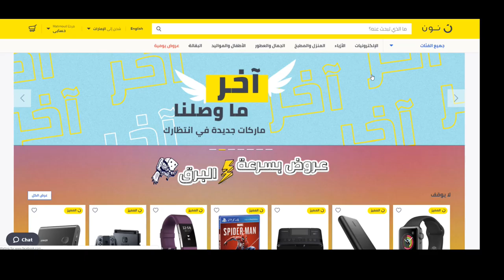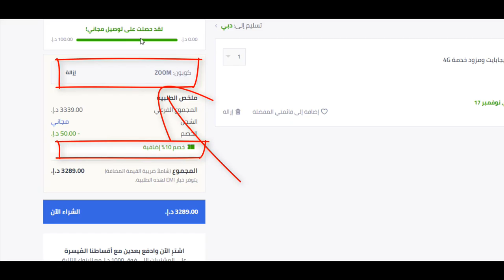كيف تحصل على كوبون خصم نون دوت كوم السعودية 15% لـ 2024؟ - كود الخصم Bmw3 هدية يُستخدم عند الدفع